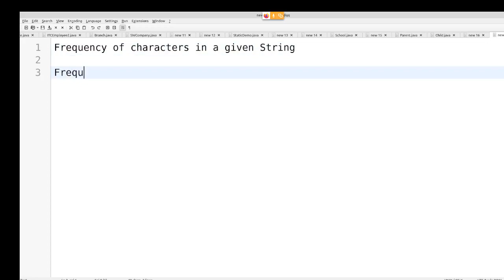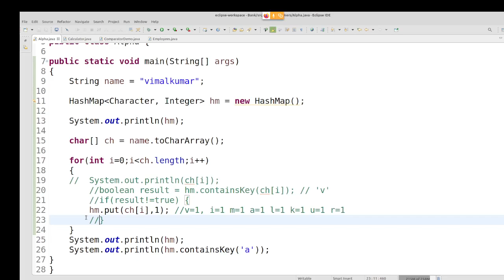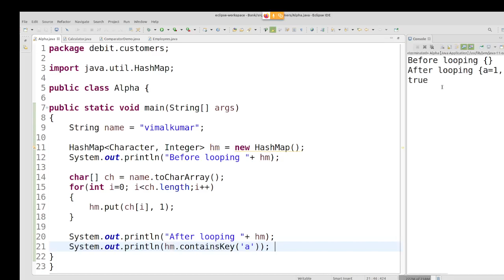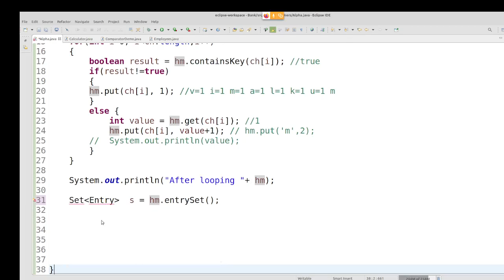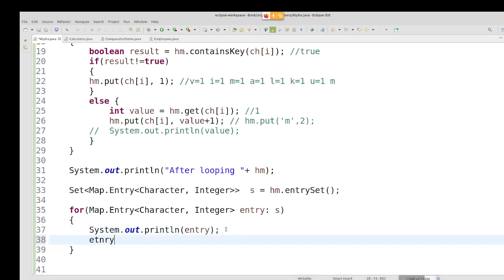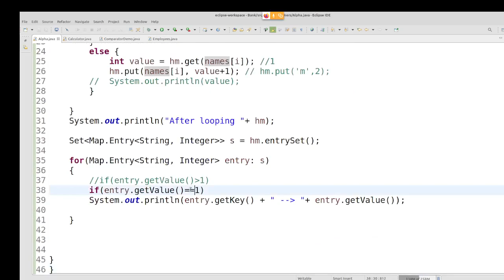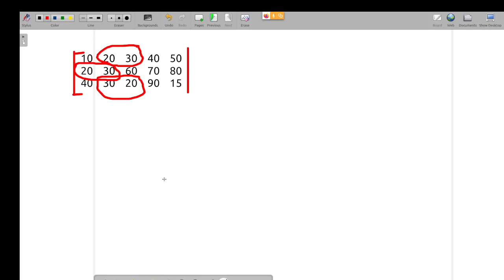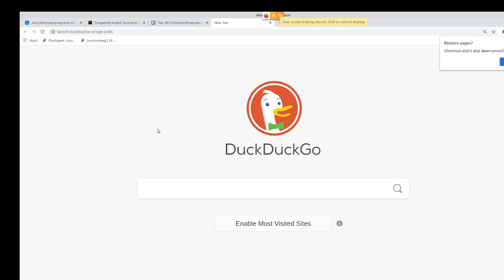Java in Tamil - Collections Interview Programs with answers - HashMap - Muthuramalingam - Payilagam